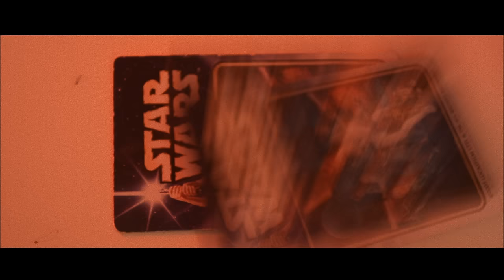Henry. - short film